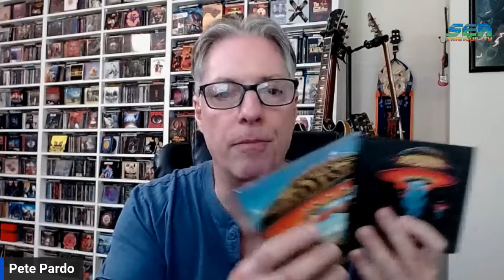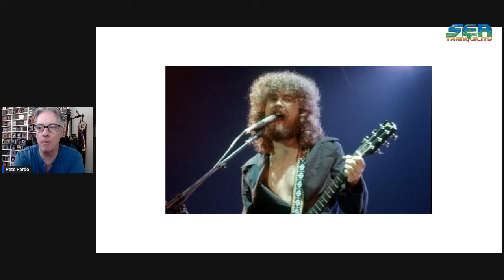My Favorite 31 Vocalists of All Time! Pick 12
Join Pete Pardo throughout the month of August as he picks out his favorite 31 singers of all time, plus his favorite 3 albums they appeared on and his favorite vocal performance in a song by that vocalist.